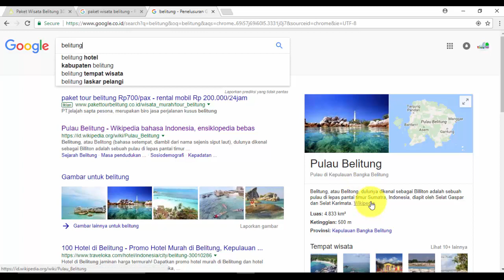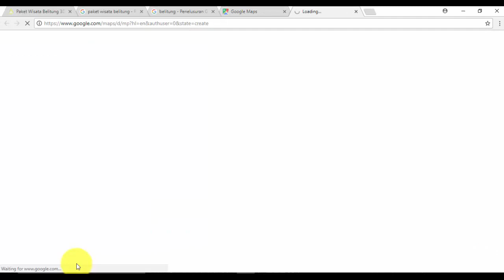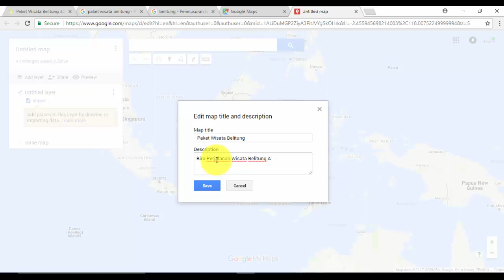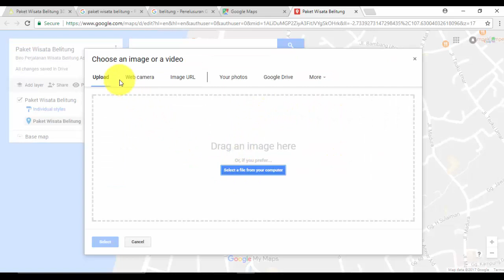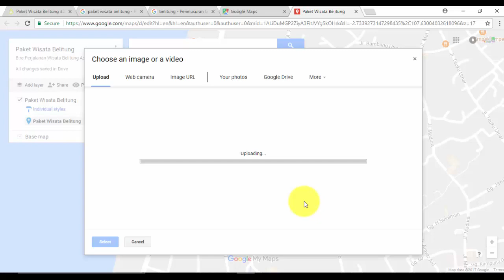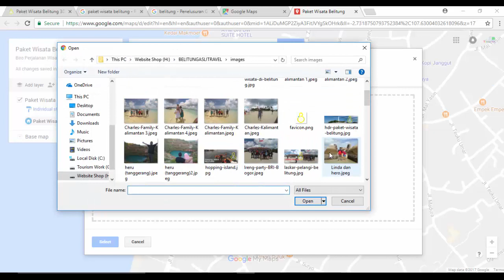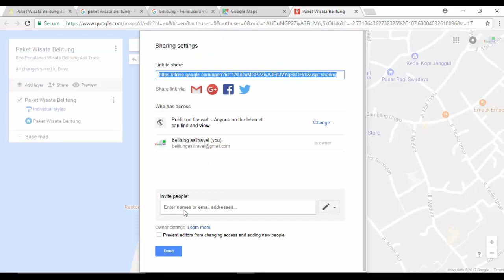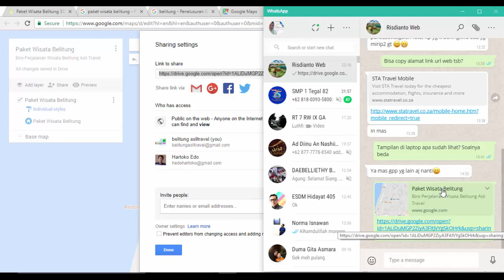Cara membuat Google Maps terbaru bulan Agustus 2017